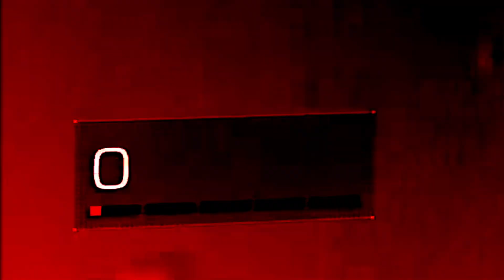XDEFIANT IS A COD KILLER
This is my first time playing XDEFIANT and although I think it's a great game and has the potential to compete with call of duty, I am not so sure after the beta that it is fully ready to beat call of duty. It has audio issues and bugs, but that can all be fixed. If they include a battle royal, I think the potential is way higher and I guess time will tell us, if it a truly a call of duty killer. I'd also like to say welcome to the AVG ARMY! We put up high kill games as well as videos for settings and tips to improve your gameplay. Would love to have you along for the ride! Please follow if you enjoy the video!